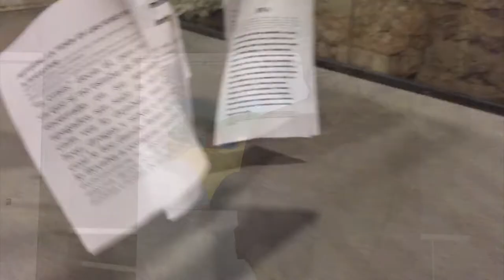Agustín, responsable taller de pintura CP Joves: "l'Art és transformador"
El CC Pati Llimona acull l'exposició "Diversitat. Realisme màgic. Homenatge a Gabriel García Márquez" realitzat per els diferents interns dels Centres Penitenciaris de Catalunya